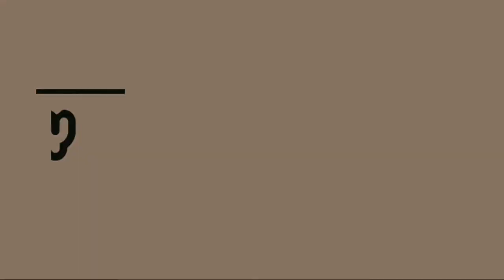耳かき 耳掃除 ピンセット - 耳ワックス - Ear wax remova #24